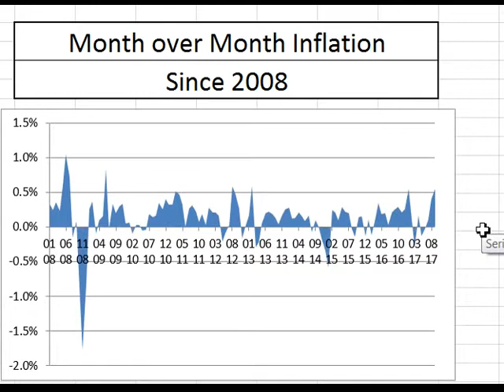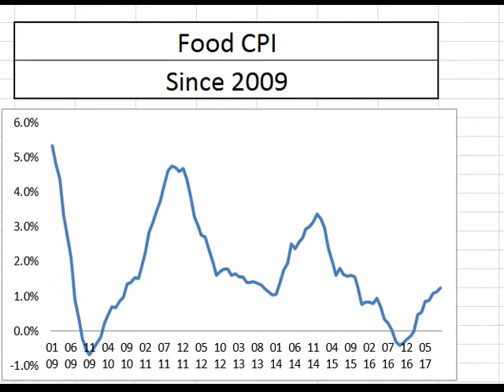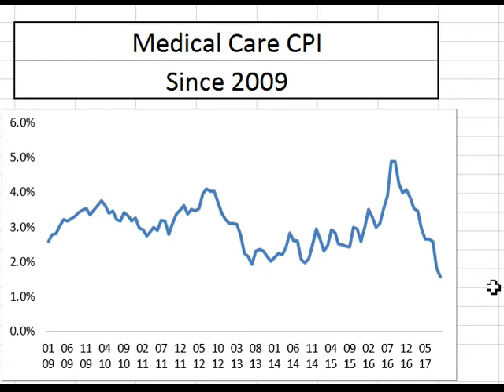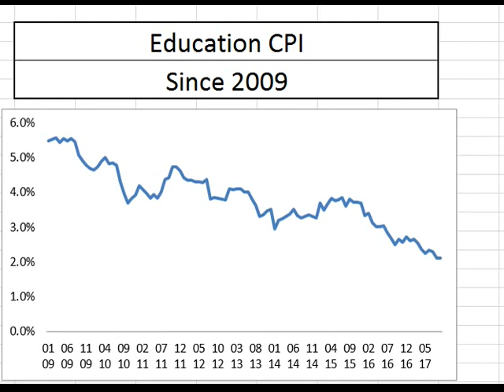Inflation Charts and Commentary September 2017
A look at the recent release of September's inflation data.